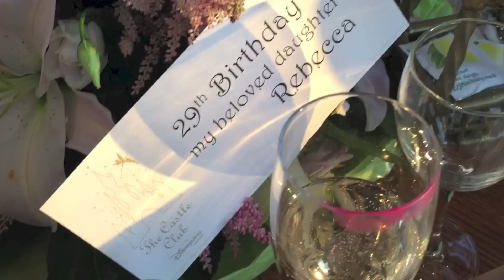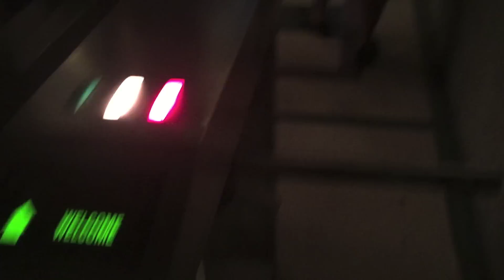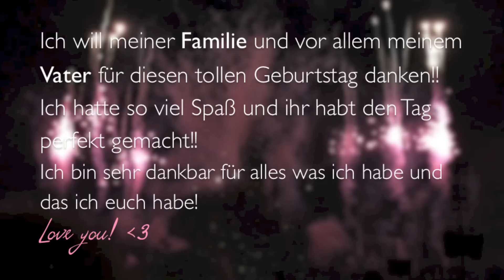-Vlog- Disneyland Paris Birthday rebeccafloeter (subtitles)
Hey Beauties! Heute nehme ich euch mit ins Disneyland Paris um meinen Geburtstag zu feiern!
Meine crazy Family, Fun und Happyness!

Woher ich diese tollen Blink-Schuhe habe?

Kosmetikpinsel und mehr gibt es bei mir im SHOP!
!! SALE !!

Wir waren vom 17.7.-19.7. im Disneyland Paris. Hotel: Disneyland Hotel, Castle Club.
Gefilmt mit:
iPhone 6 und
Canon Legria mini Camera (fish-eye und normal)
Sowie Nikon D5300
Project Change!

Seid dabei mit dem Hashtag SizeNormalisAuchOk und taggt damit eure Tweets, Instagram Posts, Fortschritte und Rückschläge!

Wir wollen euch motivieren etwas zu ändern und wir brauchen euch zur Motivation ebenso!!

Wenn Ihr möchtet, teilt mein Video auf eurer Facebook oder Twitter Seite und teilt meine Videos und Ideen mit euren Freunden!!

Ich freue mich über Däumchen nach oben und eure Kommentare!

LG Rebecca